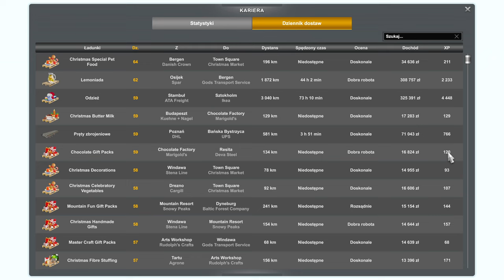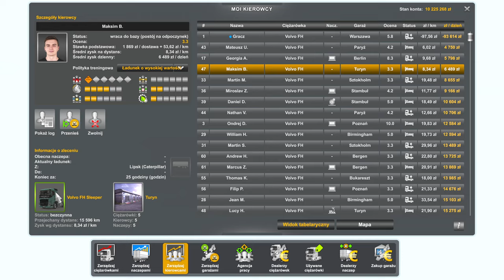ETS 2 FIRMA. Jak prowadzę firmę - relacja .Nowi pracownicy i ciężarówki Euro Truck Simulator 2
W dzisiejszym odcinku z ETS 2 nie będzie trasy, a relacja jak prowadzę firmę i rozwijam swoje konto w Euro Truck Simulator 2.
ETS2 beginners guide. Company tips. Poradnik dla początkujących firma.